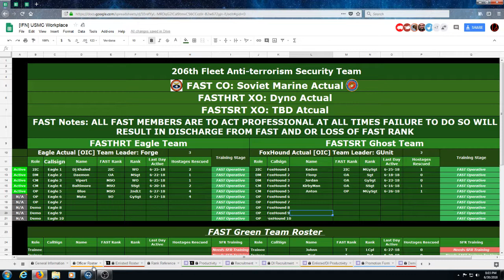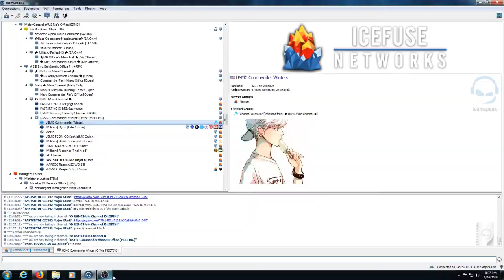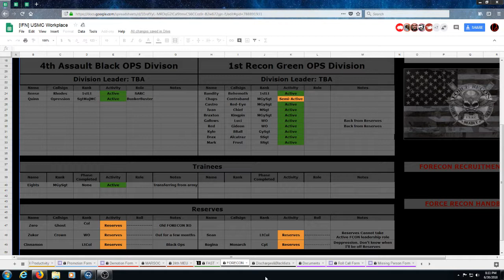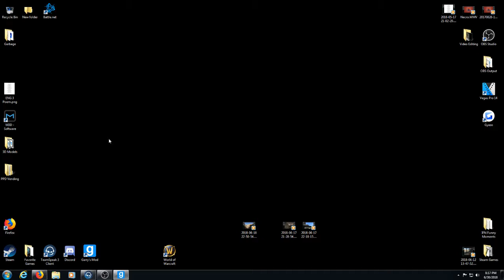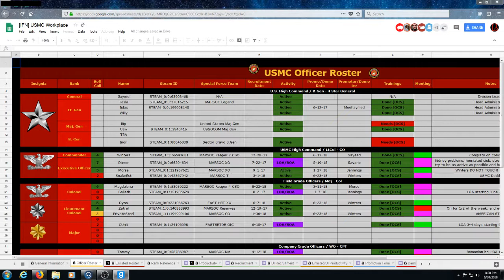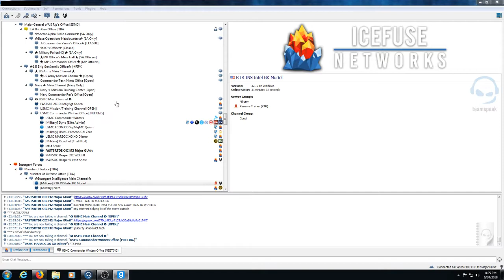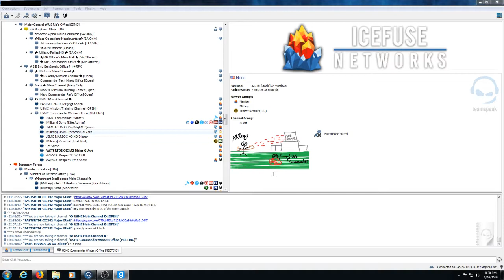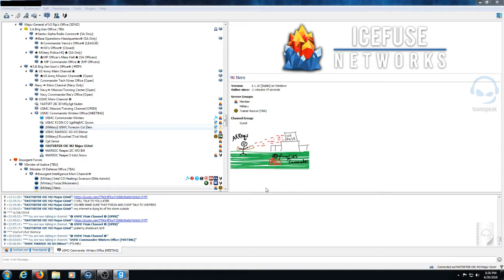IFN US Marine Officer Meeting ( 6/30/18 )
This video if if you missed the officer meeting. Also it is for if you want to be able to get a better understanding on how things are ran in the branch.

If you missed it please inform your higher ups. Thank you.